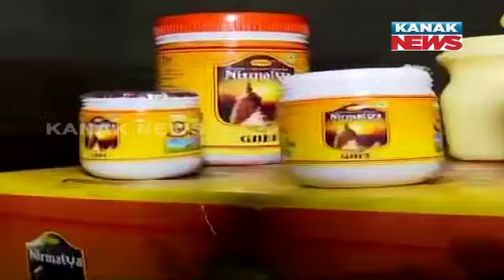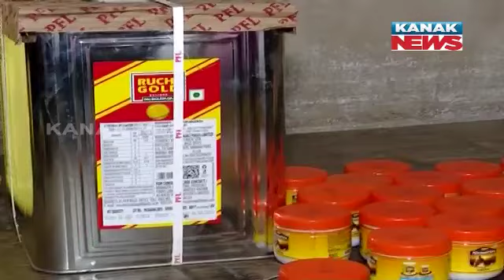Cuttack's Ghee Production Crackdown: What's Happening?